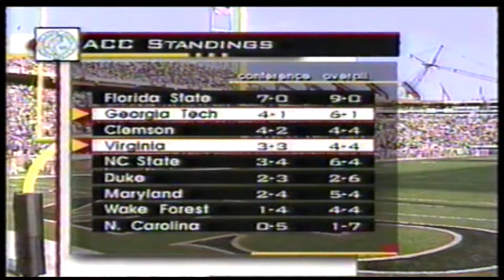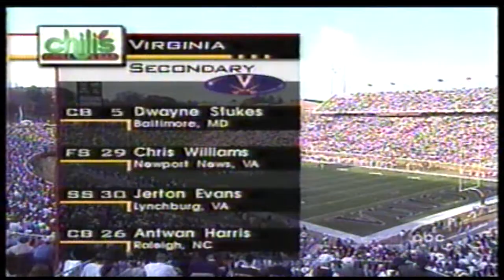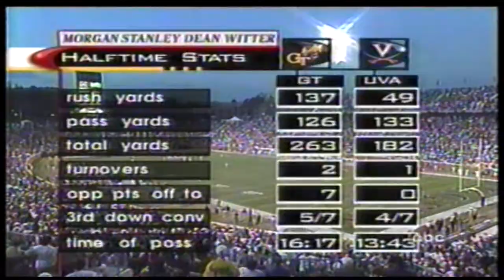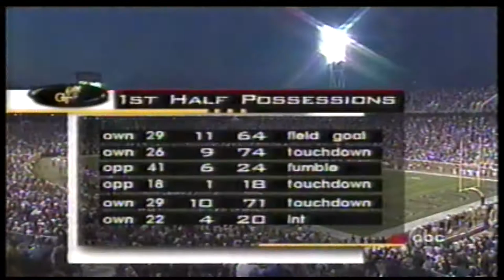1999 Georgia Tech @ Virginia One Hour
7th ranked Georgia Tech and Virginia lead the ACC in offense.  Both possess breakaway runners who can change a game with a relentless assault drive or a long run.  Joe Hamilton commands the Tech option offense and can beat you with his legs or his arm.  Thomas Jones leads the Cav offense and is on pace for over 1500 yards this season.  It's a high powered ACC matchup so sit back, relax, and enjoy one wildly entertaining game.